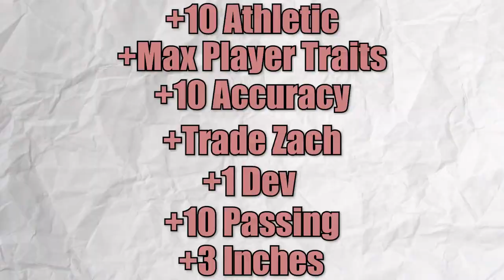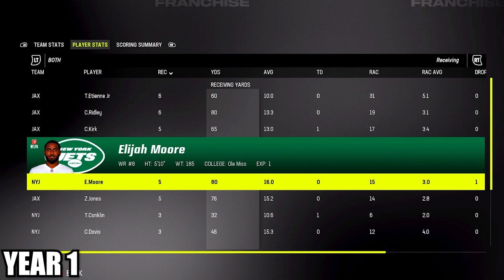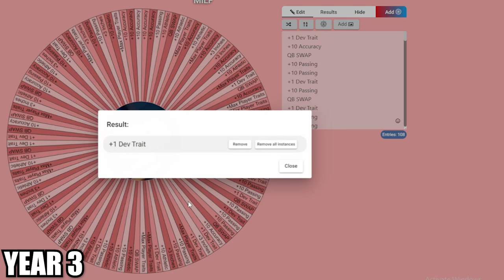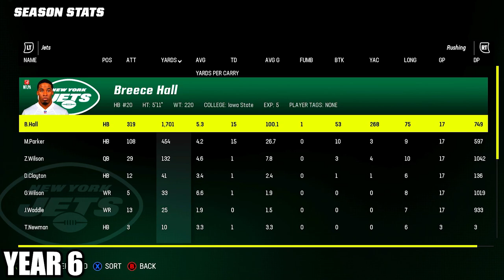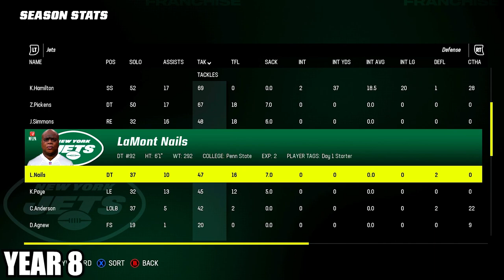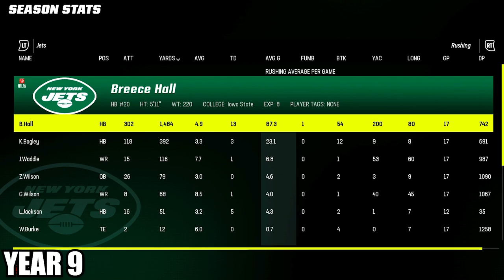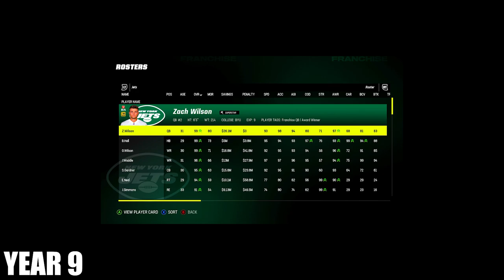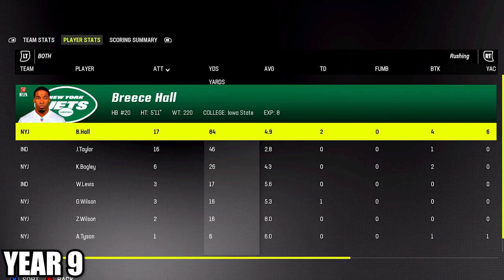Can I Save Zach Wilson’s Career?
we're giving zach wilson a fresh start on the new york jets. he will embark on an extensive journey to bring the meadowlands a super bowl. this challenge will be completely simmed in madden 23 franchise, and out of my control...

Shoutout to YNG for the huge inspiration on this video!